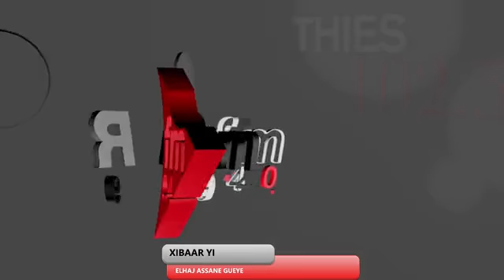XIBAAR YI 8H AVEC ELHAJ ASSANE GUEYE & LA RÉDACTION - 09 NOVEMBRE 2020